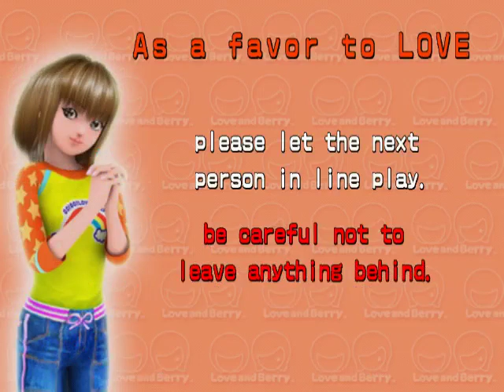Love and Berry 1st Collection - Super Hard (Love)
The last video of the 1st Collection. I'm saving 2nd Collection for last since I don't like it.